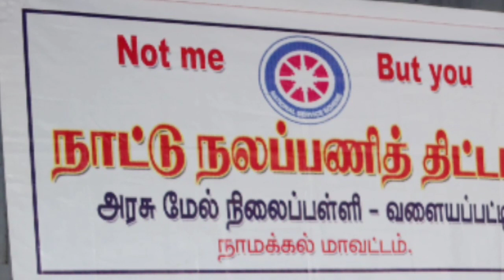formulaofsuccess,3Ms,onlineclass,அன்பாசிரியர்,ஜெராம்ராஜ் அரசுமேல்நிலைப்பள்ளி, அணியாபுரம்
man method machine, formula of success